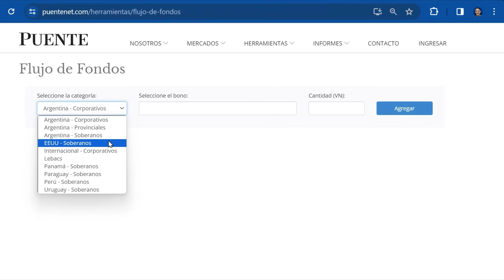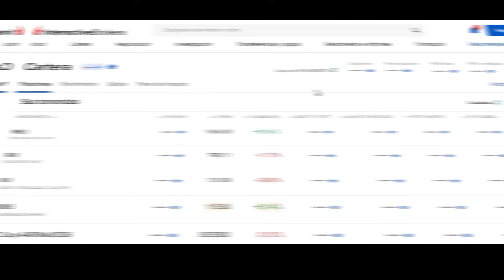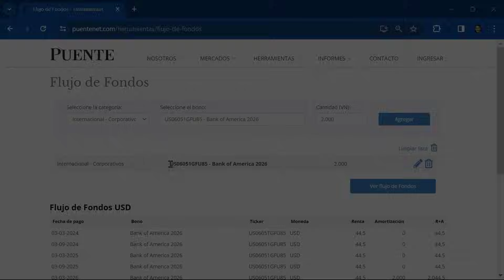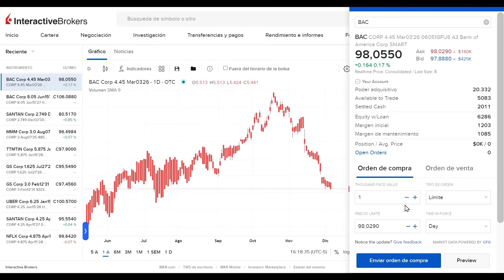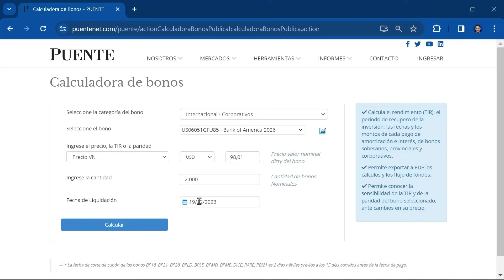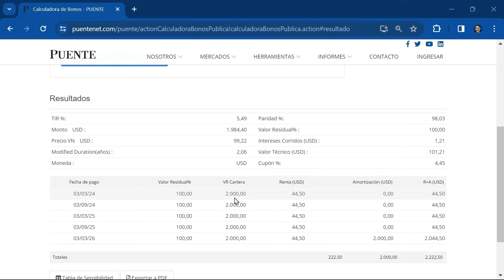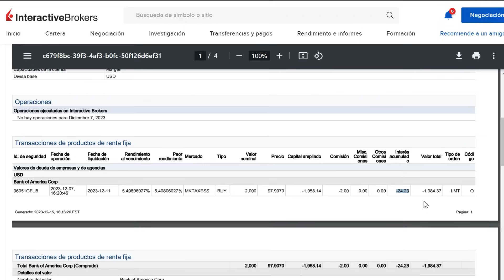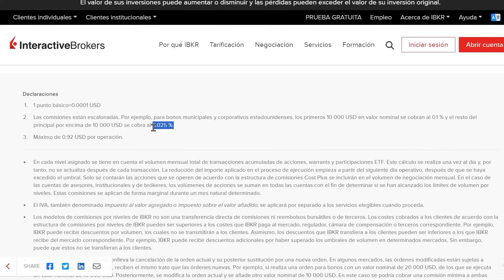💸 Casi 6% Anual en Dólares invirtiendo en este Banco🏦/ Ingresos Pasivos / Renta Fija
Tené en cuenta que el video fue subido el 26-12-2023 y puede haber quedado desactualizado.

✅ Broker REGULADO por la SEC y FINRA
✅ Miles de activos para invertir
✅ Bajas comisiones
✅ Depósitos y retiros SIN COMISIONES

Ninguna de la información contenida aquí constituye una recomendación, promoción, oferta o solicitud de oferta por parte de Interactive Brokers para comprar, vender o mantener cualquier valor, producto o instrumento financiero o para participar en alguna estrategia de inversión específica. La inversión conlleva riesgos. Los inversores deben obtener su propio asesoramiento financiero independiente y comprender los riesgos asociados con los productos y servicios de inversión antes de tomar decisiones de inversión. Las declaraciones de divulgación de riesgos se pueden encontrar en el sitio web de Interactive Brokers.

Interactive Brokers es un corredor registrado en FINRA y miembro de SIPC, así como un comerciante de futuros registrado en la National Futures Association. Interactive Brokers proporciona servicios de ejecución y compensación a sus clientes. Para obtener más información sobre Interactive Brokers o cualquier producto o servicio de Interactive Brokers mencionado en este video, visite

Cualquier símbolo de negociación, entidad o producto de inversión mostrado es solo con fines ilustrativos y no está destinado a presentar recomendaciones.